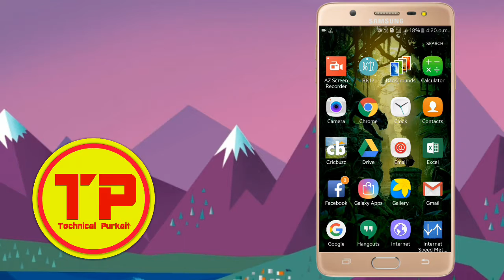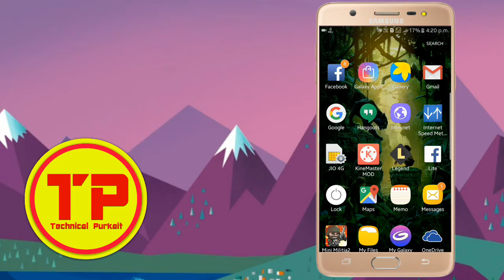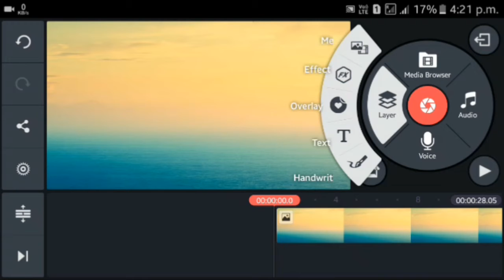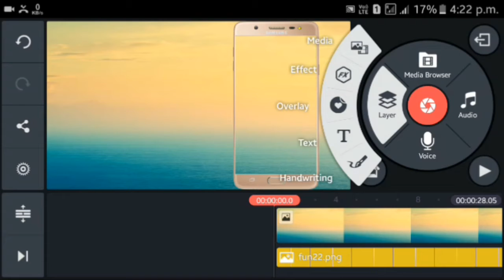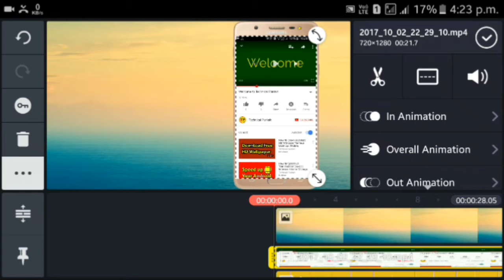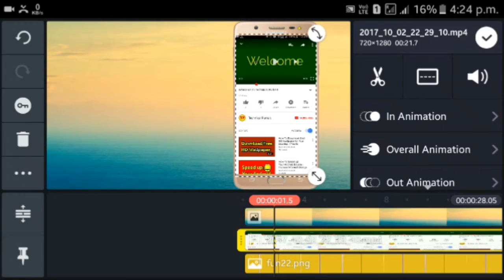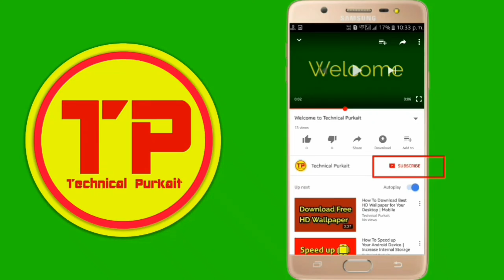How To Add Mobile Frame in Video | How I Mobile Frame in Video | Kinemaster Tutorial | iSmart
In this video I have shown how to make a video with mobile frame for YouTube. I hope this tutorial will be very much helpful for you.

various types of technology related questions and answers.

Aneeke Purkait

i smart
ismart